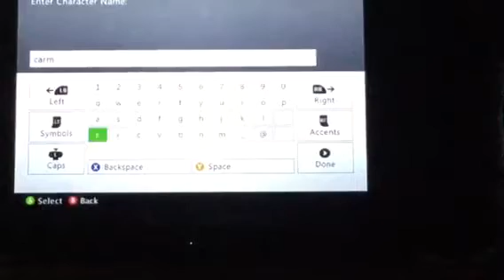Terraria let's play episode one the journey begins